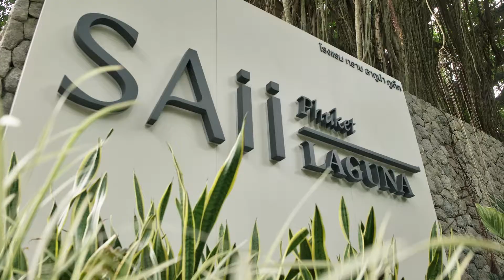Indian Wedding Showcase at Saii Laguna Phuket by Bliss Events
Decor: Bliss Events & Wedding (Thailand)